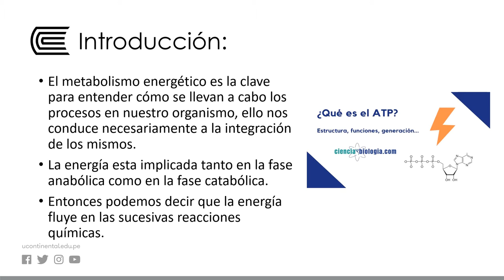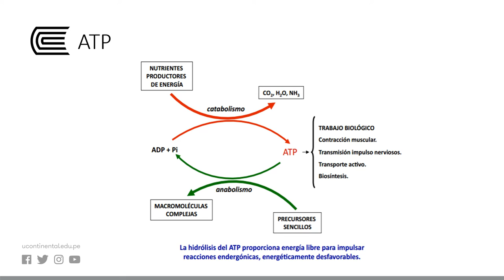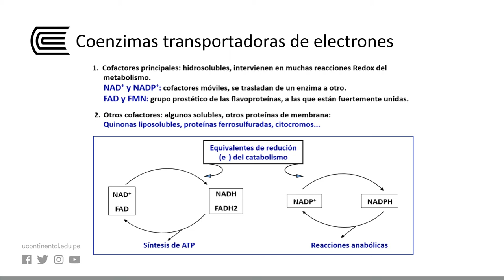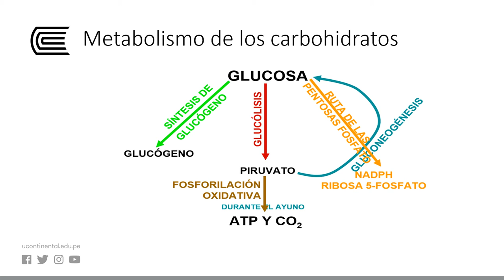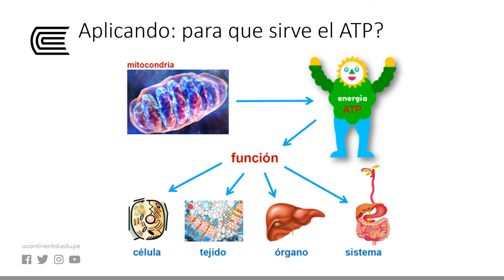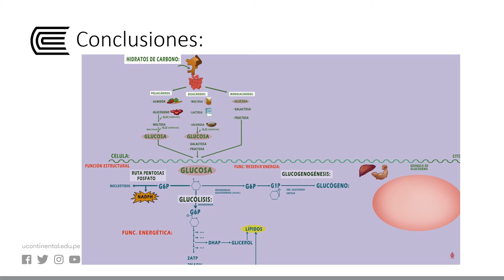Bioenergética y metabolismo de los glúcidos